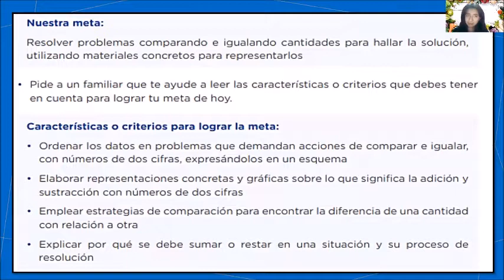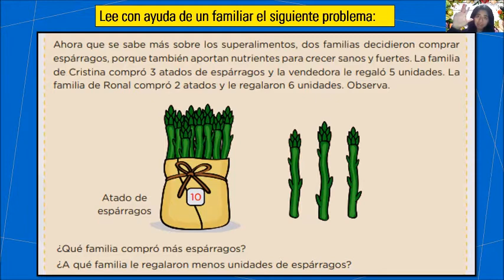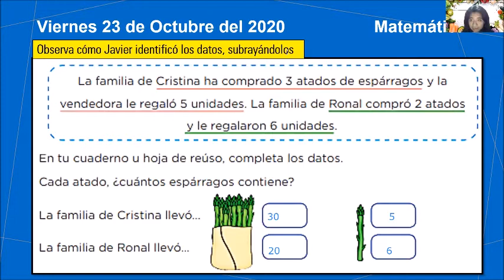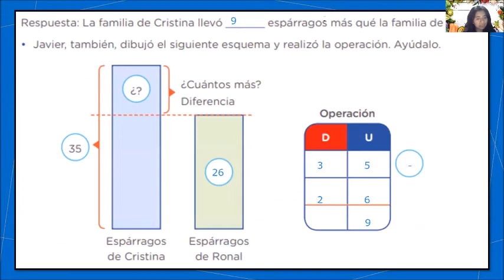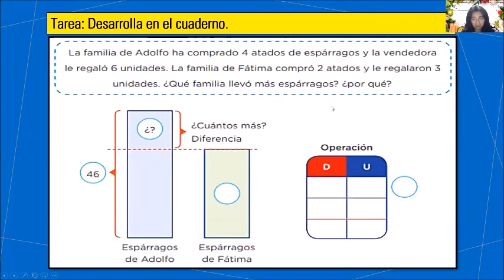Comparamos e Igualamos Super Alimentos._ Matemática 2° B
Video de KETHY MORENO HUARINGA